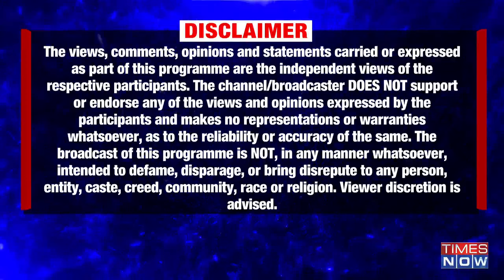Connection Of The Jain Community With Ram Mandir? Acharya Lokesh Muni Explains | Times Now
Maryada Purushottam Ram has the same place in Jain tradition as Lord Rishabhnath or Lord Mahavir